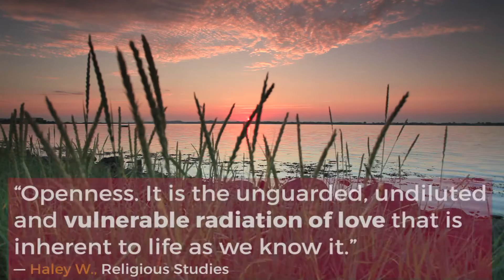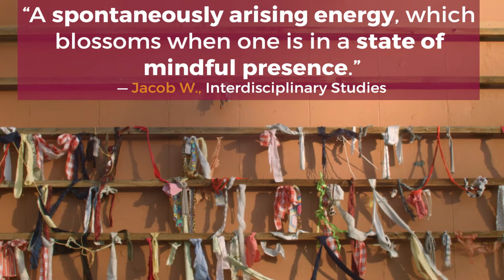What Is Compassion?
Naropa University students and alumni respond to the question "What is compassion?"

Naropa University has a mission that is unique among America’s institutions of higher learning: We are the only school in the country that grounds the student experience in contemplative education principles.

Through rigorous academics, contemplative practice, and experiential learning, we prepare people with knowledge, wisdom, and skills so they can “be the change” in their workplaces and communities, and live joyous, meaningful lives.